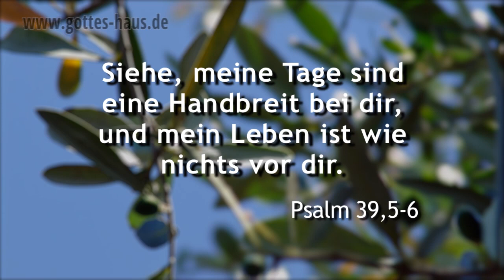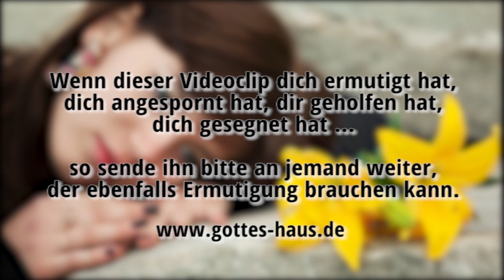5 Minuten nach dem Tod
Denkst du manchmal über das Thema Tod nach? Eigentlich ist es das wichtigste Thema, das man auf Erden geklärt haben muss. Doch die meisten Menschen verdrängen jeden Gedanken an den Tod. Laut Bibel ist das ziemlich unklug. Sie fordert uns auf, dieses Thema ganz nüchtern zu bedenken.

„5 Minuten nach dem Tod gibt es keine Atheisten mehr." (Werner Gitt).
Wir sind Wesen mit einer ewigen Existenz, einem ewigen Bewusstsein. Mit dem Tod ist keinesfalls alles aus, ganz im Gegenteil. Da fängt das eigentliche Leben erst an.
Gott hält dir heute die Hand hin und lädt dich ein, die richtige Entscheidung zu treffen. Dann wartet der ganze Himmel und mit ihm eine unvorstellbar geniale Zukunft auf dich.

Lehre uns bedenken, dass wir sterben müssen, auf dass wir klug werden.
Psalm 90,12

HERR, lehre mich doch, dass es ein Ende mit mir haben muss und mein Leben ein Ziel hat und ich davonmuss. Siehe, meine Tage sind eine Handbreit bei dir, und mein Leben ist wie nichts vor dir. Wie gar nichts sind alle Menschen, die doch so sicher leben! Sie gehen daher wie ein Schatten und machen sich viel vergebliche Unruhe; sie sammeln und wissen nicht, wer es einbringen wird.
Psalm 39,5-7